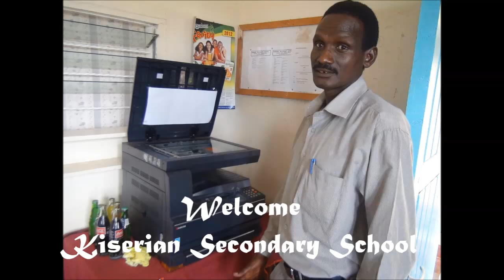Kiserian Secondary School, Marigat, Kenya - ICT infrastructure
ICT infrastructure acquired by Kiserian Secondary School under the Ministry of Education & VVOB's Holistic Model. This pilot programme aims to determine the best way to get teachers to use ICTs in teaching and learning